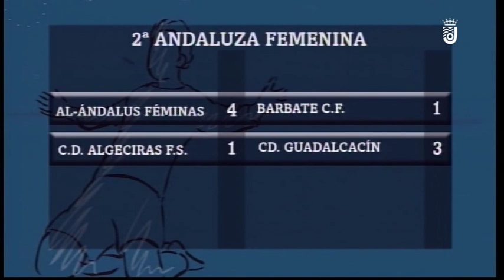FÚTBOL ES FÚTBOL LUNES 20-01-20